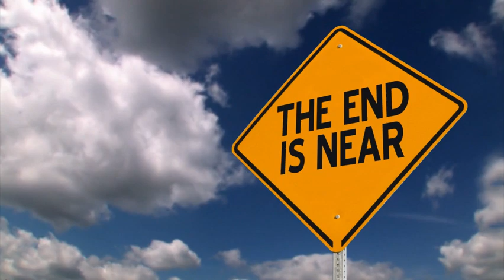Judge Boyd ""My Home away from HOME!?" 1:1 case - one Judge One Case!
The case of a man who may have his probation revoked- but he also has a valid case of not getting the support needed in his home away from home.

We got one Case on Crime Time its a Crime factor official thing. See it live and edited here!!!